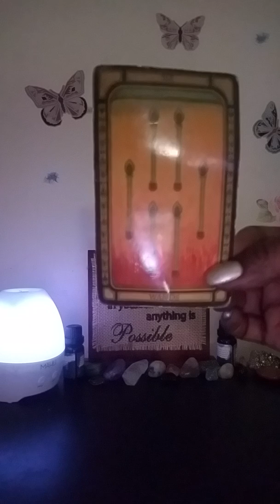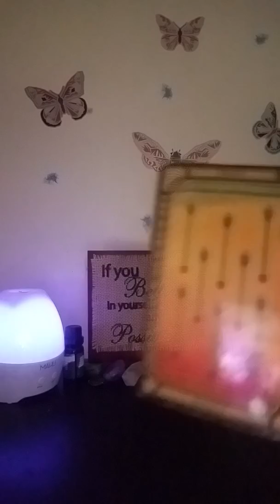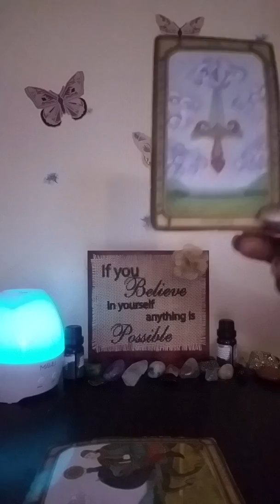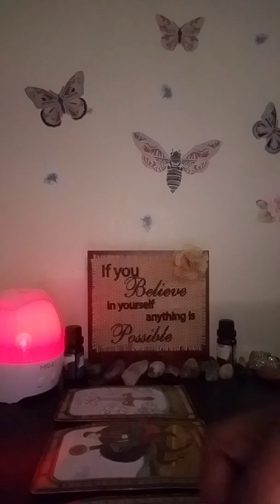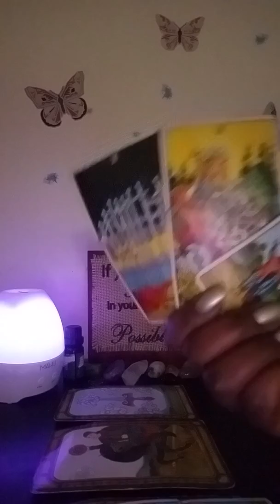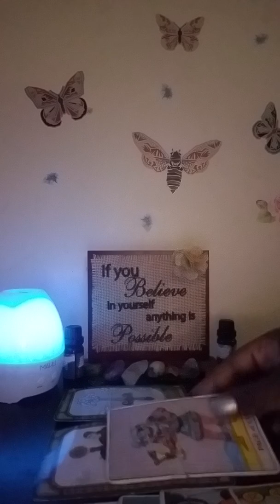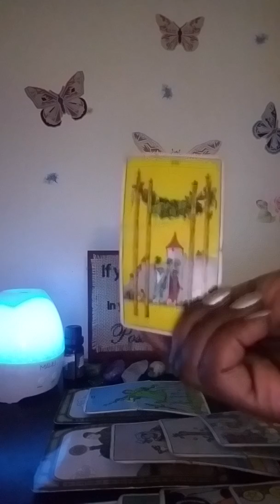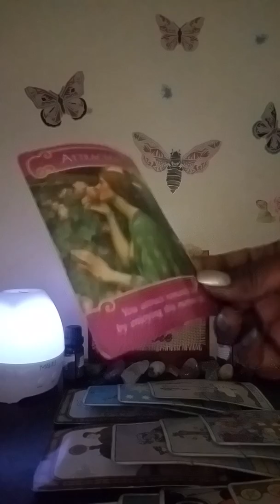Scorpio 💖 someone is holding back